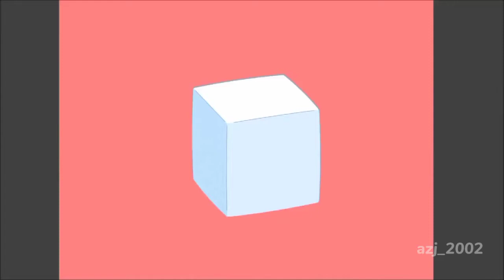The perfect transition (I guess 🗿)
I'm sorry if this video is not good editing as you thought about it.